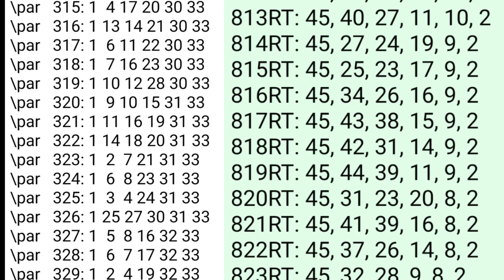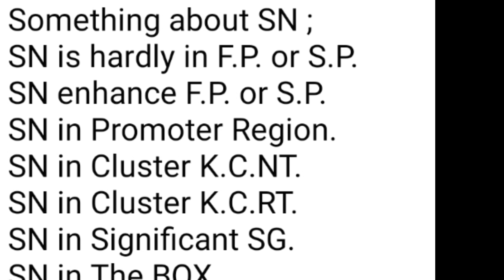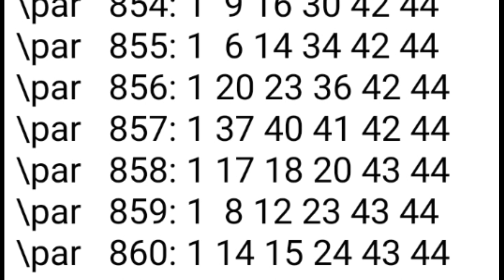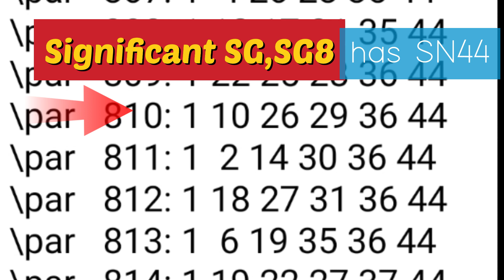Review Arizona The Pick Lotto Sat 14 Oct 23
Winning lotto number or SN in 1,2...
See video...

Education of Lotto numbers' knowledge may help you to understand How to pick group of winning numbers so called F.P. and S.P. and winning number so called SN thru the clues from 5 previous Draws by mean of K.C. and Diff .
Red Diff is directing Diff.
Blue Diff is alternating Diff.
Red Diff go like this ;
- to -.
+ to +.
If cross boundary go like this ;
- to +.
+ to -.
Blue Diff go like this ;
- to +.
+ to -.
- to -.
+ to +.
In this Sat 14 oct 2023 of Arizona The Pick ;
Clue ;
There is Blue Diff -8.
818RT to 810NT.
Apply +8 to 314RT C.
314 + 8 = 322NT A.
Note ;
You can see It has crossed boundary from RT side to NT side.
F.P.
322NT = 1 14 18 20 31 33.

Clue ;
There is Red Diff -8 ;
855NT D to 847NT C .
Same boundary.
See video.
Apply +8 to 810NT.
818RT.
You can see when Red Diff cross boundary from NT to RT change - to +.
S.P.
818RT = 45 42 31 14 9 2.
322NT share C.W.N. 14 with 818RT.
322NT + 818RT = Div 2.
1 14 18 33 + 42 9 = Div 2.
SN44 in ;
SG3 = 859NT F , 832RT E,809RT B.
SG6 = 818RT D.
SG8 = 857NT D,810NT B.
SG4 = 855NT D.
See video for detail.
SN or winning number in Significant SG such as SG6,SG8,SG4.
SN also in Promoter Region NT F.
859NT F is in Promoter Region NT F which has SN44.
810NT B 832RT E 855NT D.
tSN18 with SN44 in ;
859 857.

322NT + 818NT + SN44 = Div 1.
14 18 33 + 42 9 + 44 = Div 1.

AZ6138 : 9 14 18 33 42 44 Sat 14 Oct 23.

These lotto draw has proved Lotto Info such as SN,tSN,C.W.N. are Entangled.
Define Lotto . Don't talk but proof.
Winning lotto number or SN in 1,2,3.
1,2,3 refer to...
See video...

This video will be unlisted soon.

Group of winning numbers determine by :
SN.
tSN.
sNB.
Diff
CTL.
and Previous F.P.
Scenario :
Fruit are not far from the Tree
-+ 100.
-+ 200.
-+ 300.
-+ 400.

SG8,SG6,SG3,SG5

Fact ;
tSN,sNB BOX or the BOX almost always consist of :
tSN.
sNB.
SN.
C.W.N.
CTL.

SN.
tSN.
SN.
tSN.

tSNs.
sNBs.
CTL.
C.W.N.

ecarusnock.

Also see...

ecarusnock.